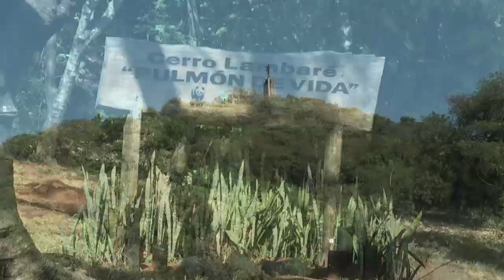LCDMS - CAP1 - Flia Galeano